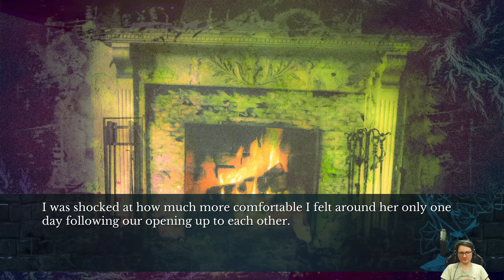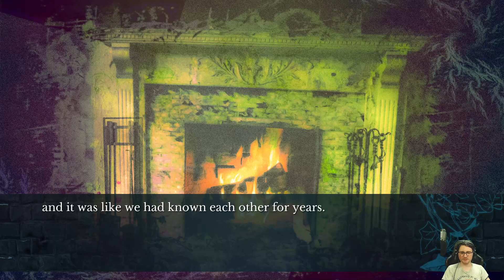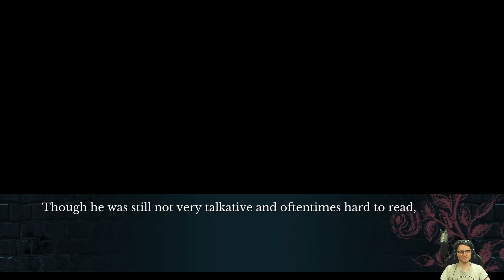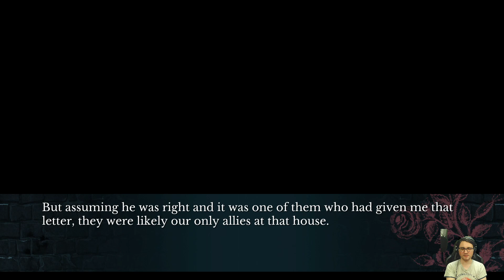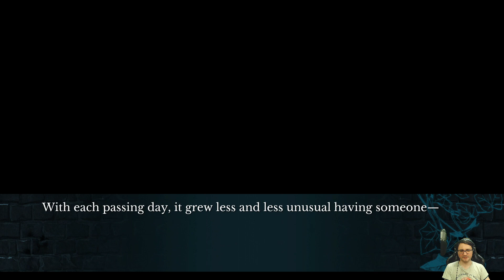Let's play Fata Morgana | LIVING TOGETHER | 47